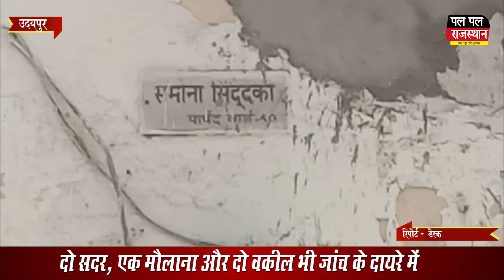दो सदर, एक मौलाना और दो वकील भी जांच के दायरे में !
दो सदर, एक मौलाना और दो वकील भी जांच के दायरे में ! | Two Sadar, one Maulana and two lawyers are also under investigation